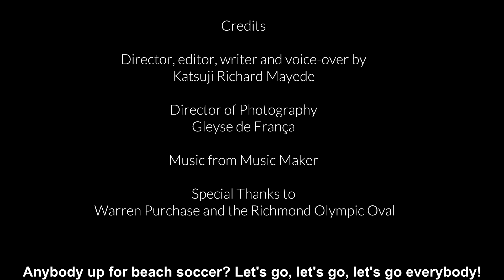ME vs PD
Richard Mayede